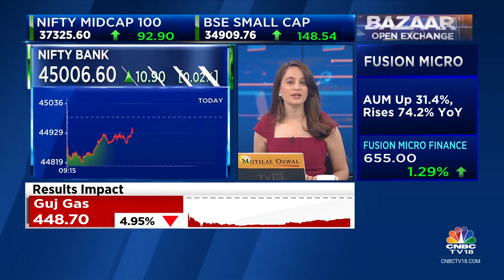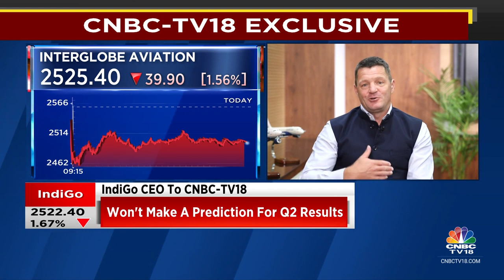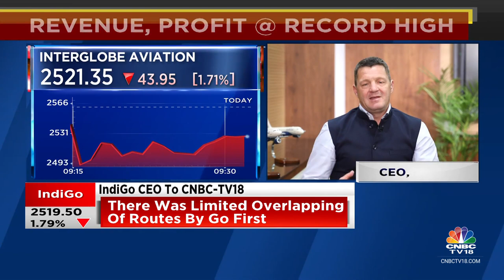Combination Of Demand & Initiatives Helping IndiGo: CEO Pieter Elbers | CNBC TV18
CNBC-TV18 Exclusive | Combination of demand & initiatives helping co, many first time fliers choosing IndiGo, says Pieter Elbers, CEO of InterGlobe Aviation. He tells Shereen Bhan that the Indian aviation market will continue to grow further.

n18oc_business